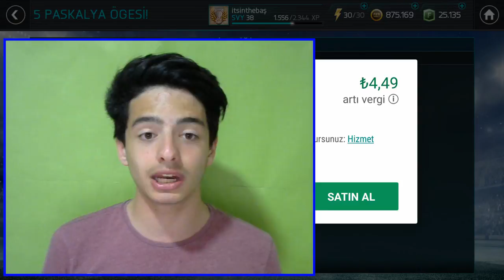450 TL! 24.000 POINTS ALDIM - ALTIN BİLET PAKET AÇILIMI (FIFA Mobile)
İKİ KİŞİYE 11500 POINTS DEV ÇEKİLİŞ;

Merhaba Ben Koray, Bu Video da 24000 fifa point alıp 2500 points paskalya paketi açıyorum ve ardından altın bilet avı yapıyorum iyi seyirler...